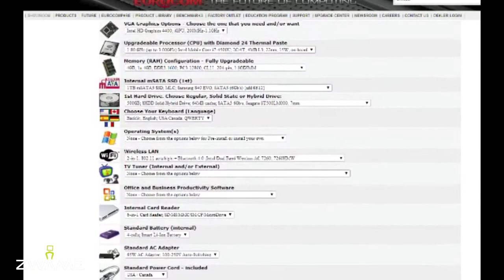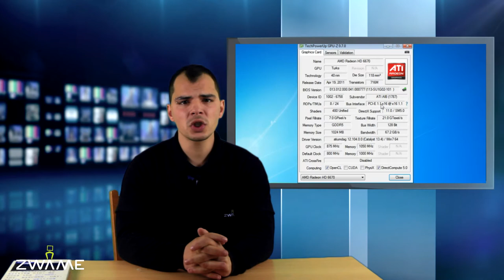Olhar para uma arvore Tycoon - ZWAME News #64